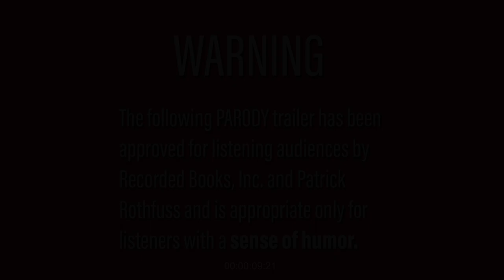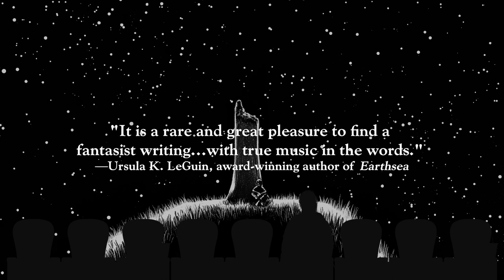Patrick Rothfuss' Parody Trailer | The Narrow Road Between Desires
Watch Patrick Rothfuss' Parody Trailer for The Narrow Road Between Desires.

From #1 New York Times bestselling phenomenon Patrick Rothfuss comes a novella about the Kingkiller Chronicle's most charming fae—a stunning reimagining of "The Lightning Tree." This is Bast's story.

The Narrow Road Between Desires is performed by Nick Podehl and the author and published by Recorded Books.